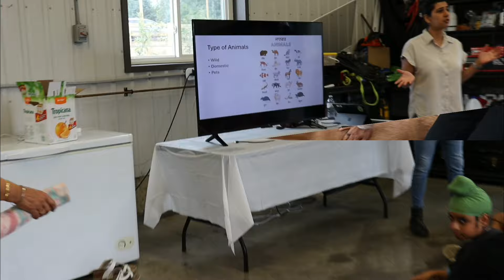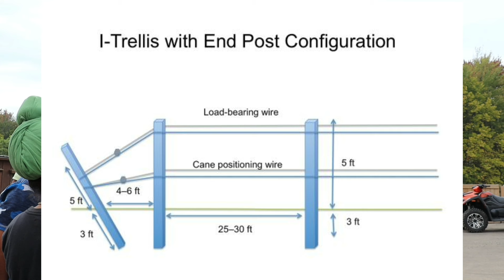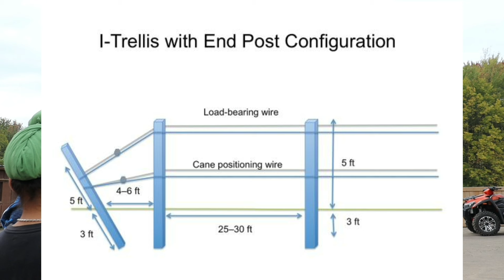How Apple Farming Is Done In Canada || Canadian farms || High Density Apple Farming